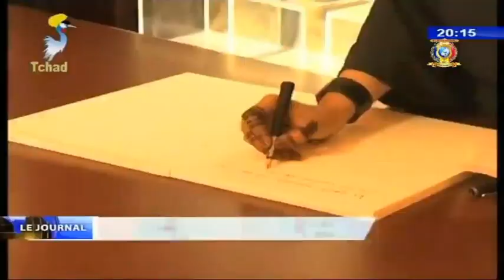SOMMET CHINE AFRIQUE - Visite de la première dame HINDA DEBY ITNO à la Grande Muraille de Chine